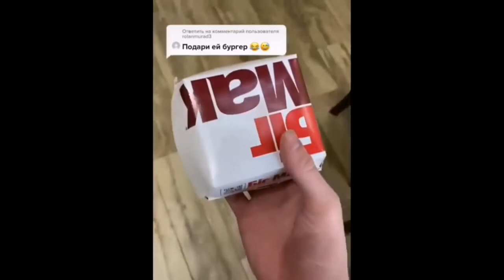AGGRESSIVE PUPPY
⭐ SUPPORT 👇🤗⭐